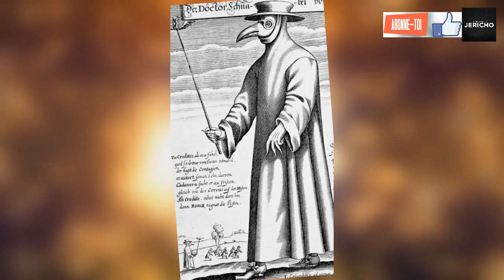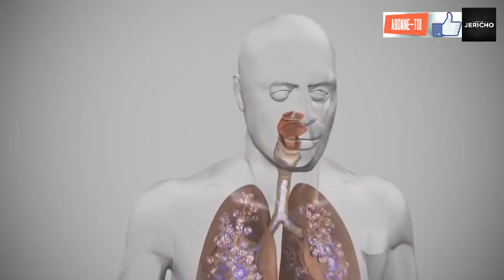UNE MALADIE TOUT LES 100 ANS COÏNCIDENCE ? Jericho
▬▬▬▬●Partenaires●▬▬▬▬

▬▬▬▬●Musiques●▬▬▬▬